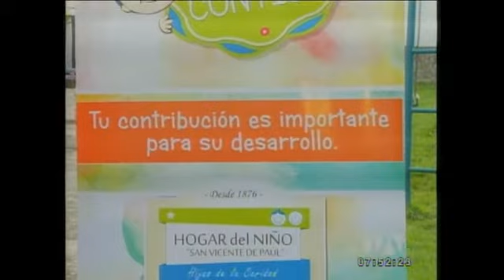Únete a la campaña "Contamos Contigo" del hogar San Vicente de Paúl